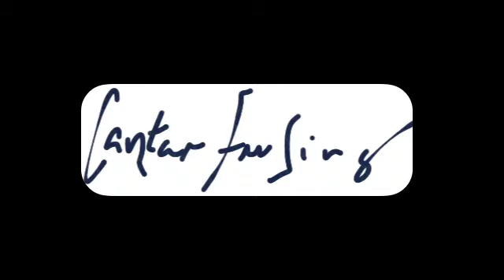Fusing Baluji & Gui Tavares teaser 2019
Works and studies with Baluji and Gui Tavares in the context of the fusion of Brazilian and Indian music.